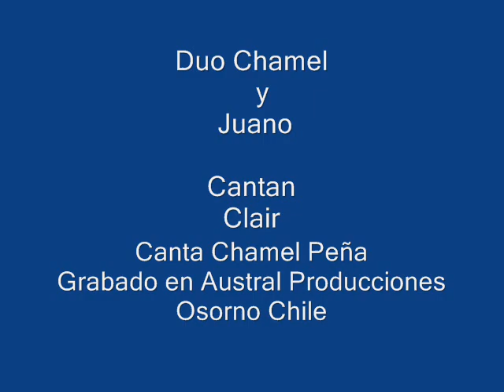Clair Grupo EXIN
la Cancion de Gilbert OSullivan  GRUPO EXIN  ,integrados por el Cantante y musico osornino Chamel  Peña y por el Musico y Productor Musical Juan Carlos Miralles y Tito Sanchez en Guitarra